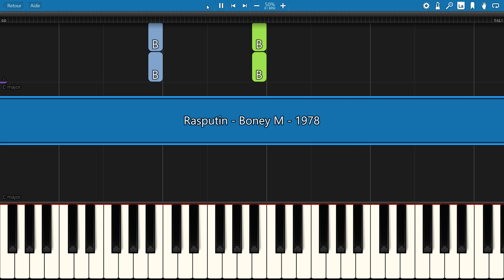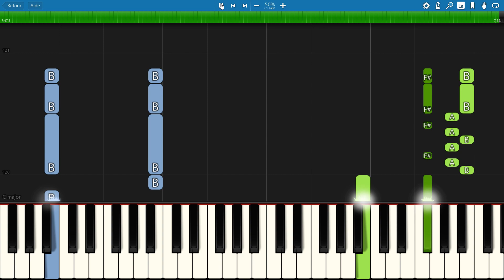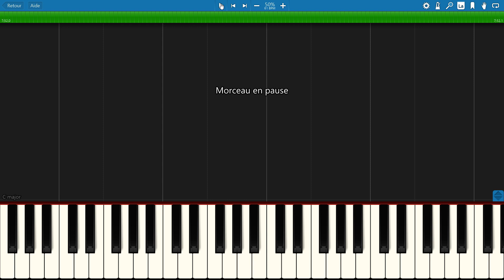SLOW piano tutorial "RASPUTIN" Boney M, disco, 1978, with free sheet music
DISCO !!! Super fun to play ;-)

                             *** MORE POP & ROCK songs ***